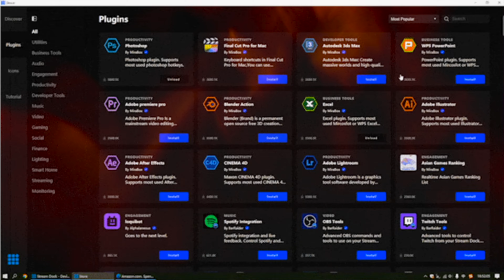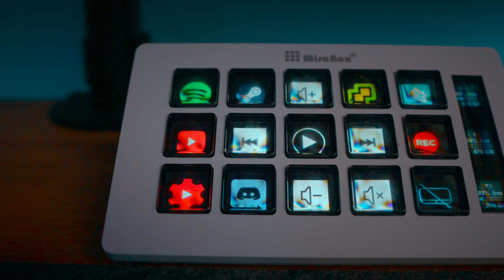Como controlo o meu ESTÚDIO INTELIGENTE 🧠 - Mirabox Slim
Hoje venho mostrar-te uma forma bem diferente de controlar a tua casa inteligente. Para isto utilizei o Mirabox Stream Dock Slim em conjugação com o home assisatant.

📌 Deixe nos comentários sugestões, perguntas e feedback. Adoro interagir com vocês e estou sempre à procura de ideias para novos vídeos!

💻 Visite também a minha Linktree, onde coloco link de todos os produtos que falo nos meus vídeos

Agradeço imenso pelo apoio e pela sua presença neste canal. Espero que se divirta e encontre valor em todos os vídeos que compartilho. Fique à vontade para explorar o canal e assistir os vídeos anteriores.
Até a próxima e obrigado por fazer parte da nossa comunidade!